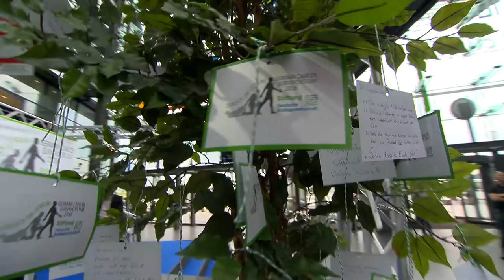2. German Cancer Survivors Day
Jeder Mensch hat eine Geschichte. Wer eine Krebserkrankung überstanden hat, hat eine besondere. Beim 2. German Cancer Survivors Day am 1. Juni 2016 in Berlin bot die Deutsche Krebsstiftung (die Stiftung der Deutschen Krebsgesellschaft) diesen Menschen eine Bühne, um unter dem Motto "Zurück im Leben" öffentlich über Erfahrungen und persönliche Überlebensstrategien zu erzählen und Mut zu machen.